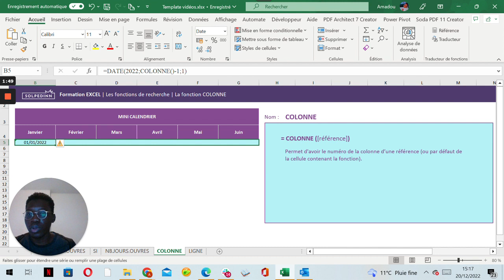La fonction COLONNE - Tuto Excel